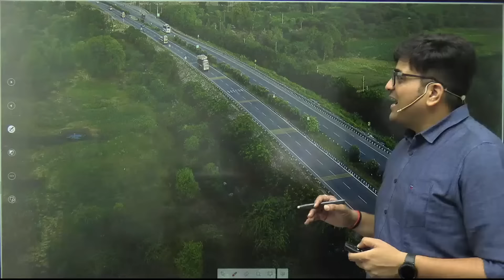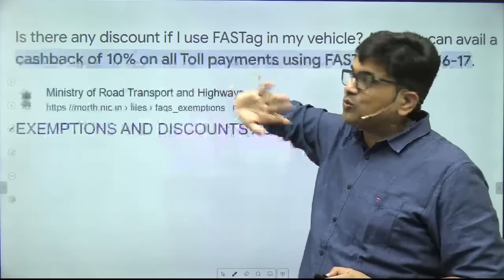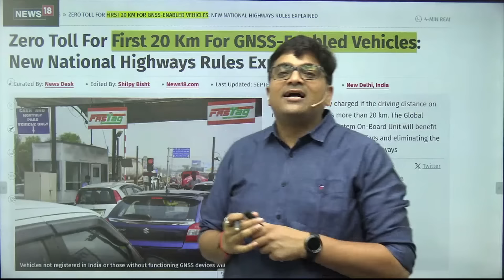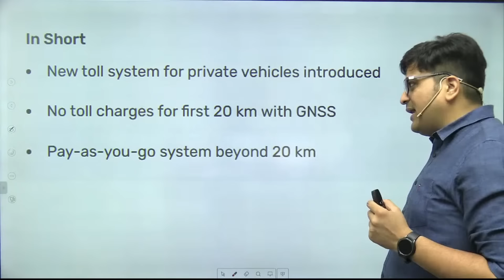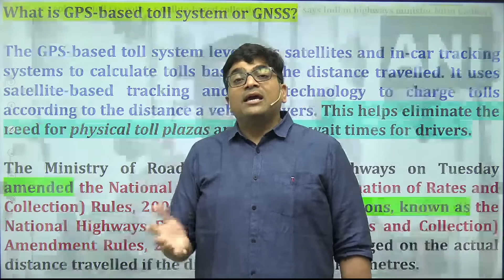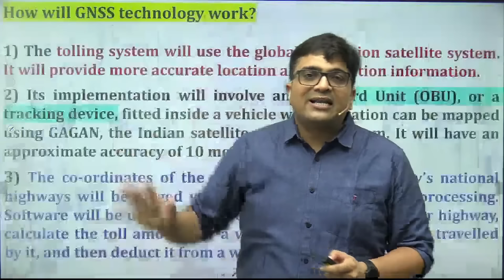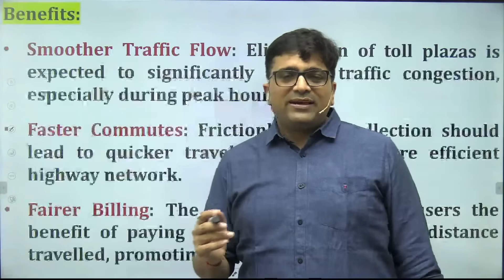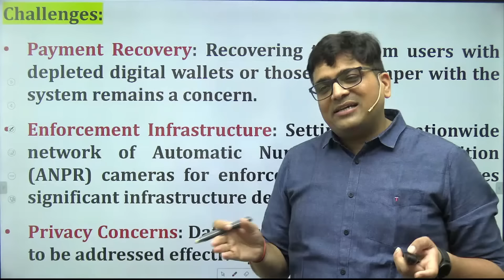अब 3 गुना टोल की तैयारी! FASTAG बनाम GNSS... Explained by Ankit Avasthi Sir